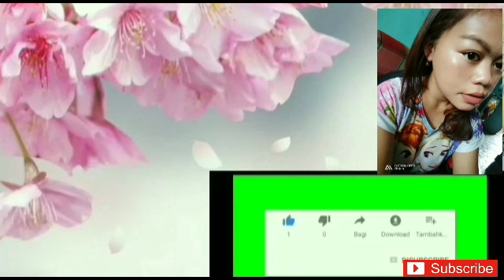Cara membuat singkong thailand nikmat dan legit